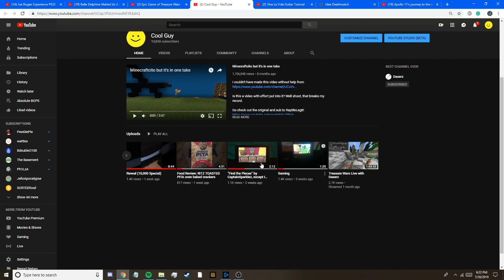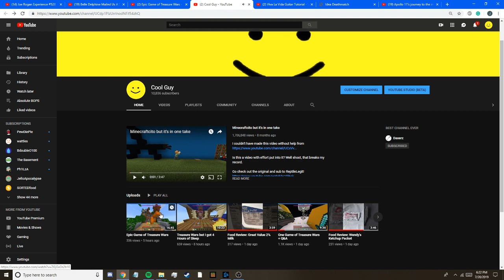GUCCI GAMING EXPOSED!!!!!!!!!!!!!!!!!!!!!!!!!!!!!!!!!!!!!!!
OMG IS GUCCI GAMING AN ALIEN OR IS HE TWO PEOPLE!!!